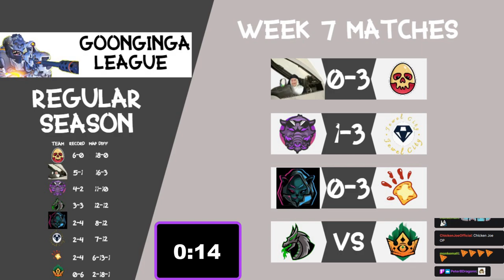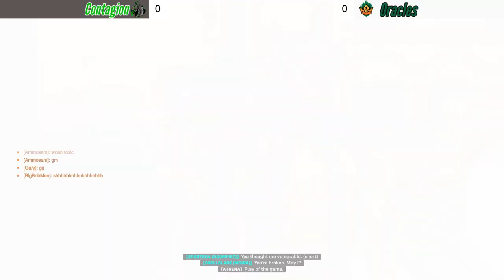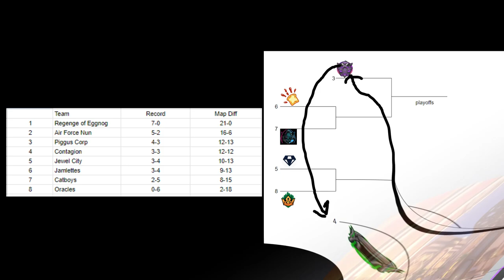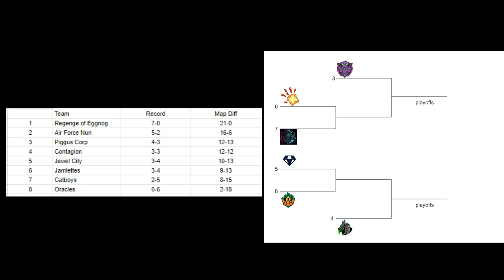Week 7: Contagion Vs Oracles